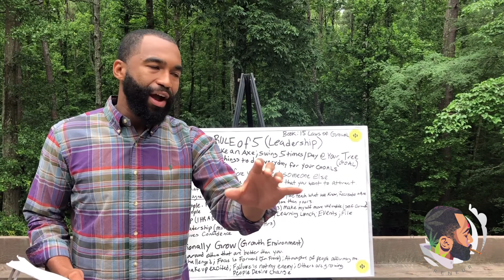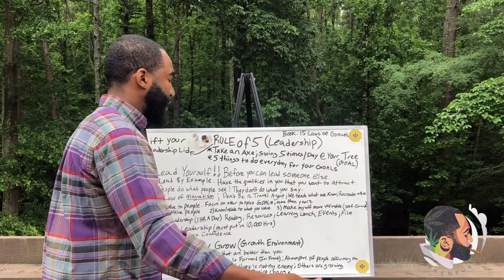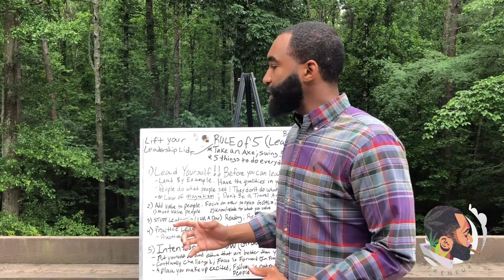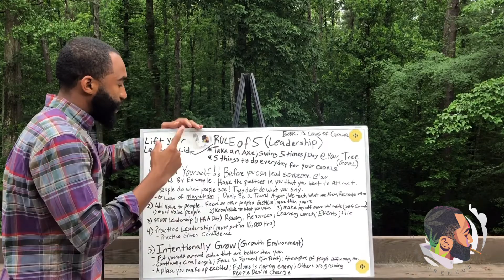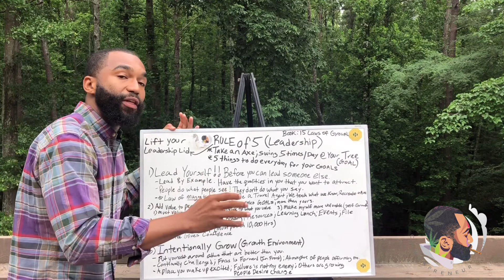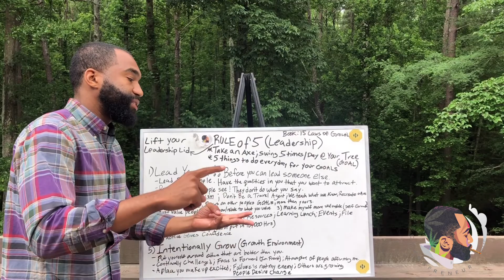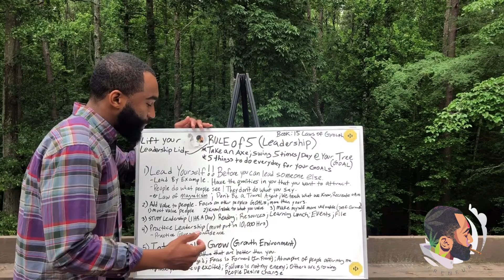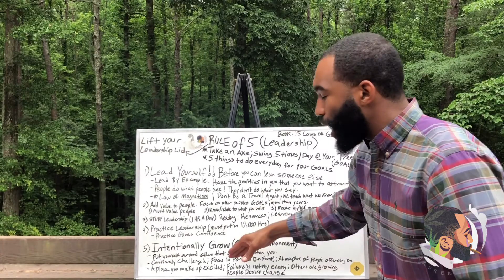🚨The Rule Of 5 For Success 🚨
If you think about it! 🤔 In life you have to take a swing at the things that you want to accomplish! I look at these swings as if I’m trying to cut down a tree gradually with time! If you go out and use an Axe 🪓 to chop down a tree you wouldn’t try and chop it down all in one day! You would take intervals!! I like to call these intervals the 𝐑𝐮𝐥𝐞 𝐨𝐟 𝟓 🖐🏾 ⁣
So to achieve your goals you have to follow this simple 5 step process and watch everything unfold! Now obviously the 5 that I have won’t work for you so you have to spend time discovering what your 𝐑𝐮𝐥𝐞 𝐨𝐟 𝟓 will look like 😉⁣
Drop some 🖐🏾🖐🏾🖐🏾 In the chat box below if you have your 5 daily goals and have been sticking to it! Shout Out to you